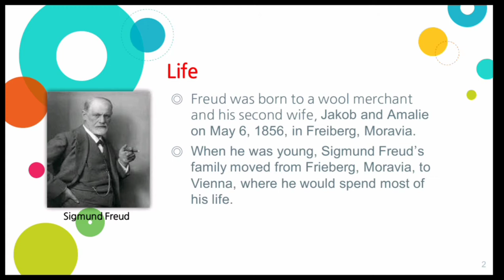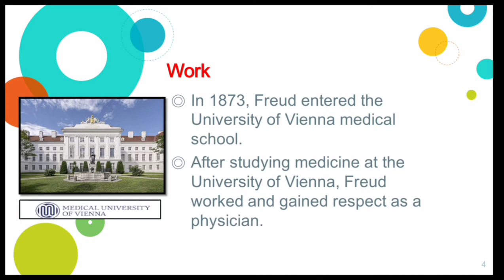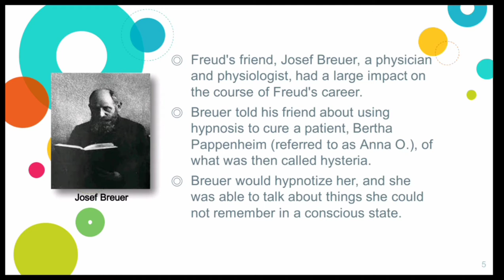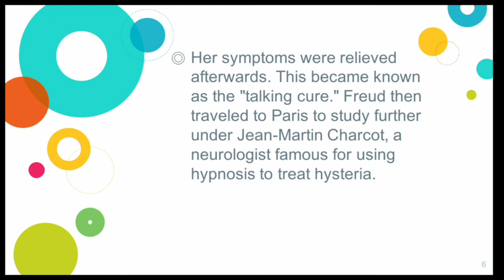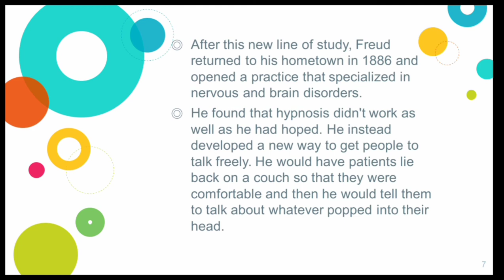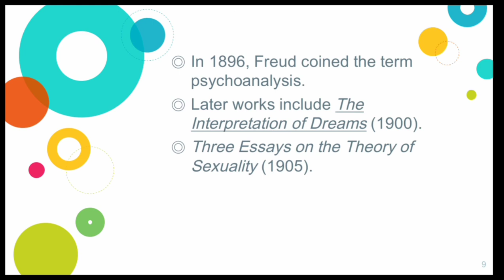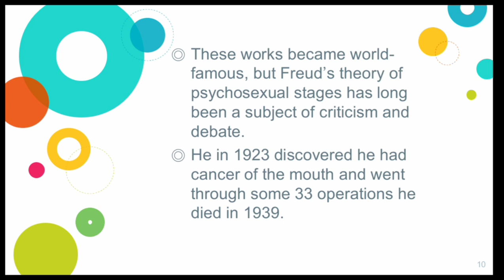Biography of Sigmund Freud (Part 1) Urdu/Hindi/Psychology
In this lesson we will discuss the biography or the life of Sigmund Frued and Josef Breuer.
If you have any question related to this lesson so you may ask in the comment box.

Thank u